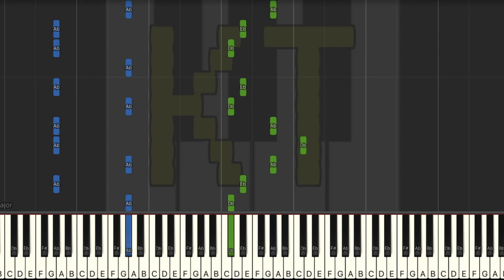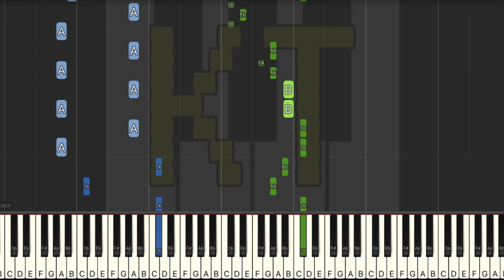A CYBER’S WORLD? [Deltarune: Chapter 2] by Toby Fox - Hard Mode [Piano Tutorial] (Synthesia)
🎹  Let’s Connect! 🎹

This tutorial is based on an arrangement by catastrophe64. Check them out on MuseScore!! :D